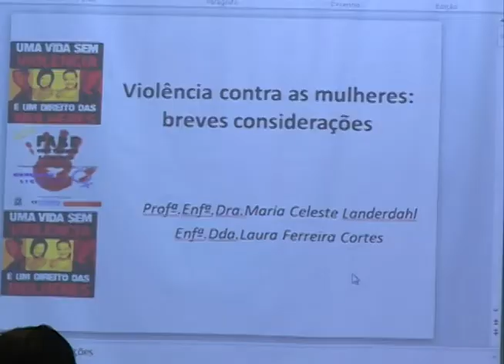Acontece na UFSM - Eventos debatem direitos das Mulheres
Os direitos das mulheres foram debatidos em dois eventos na UFSM: no dia 25 de março, no Quebrando Cenário - debate de gênero e feminismo para construção das Relações Internacionais; e no dia 26,  com o 1º Simpósio da Saúde da Mulher.